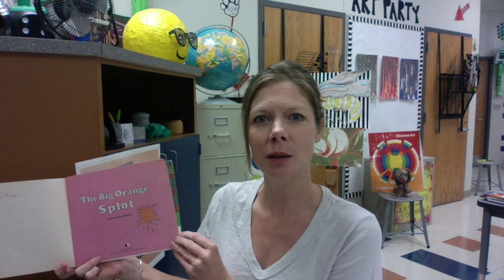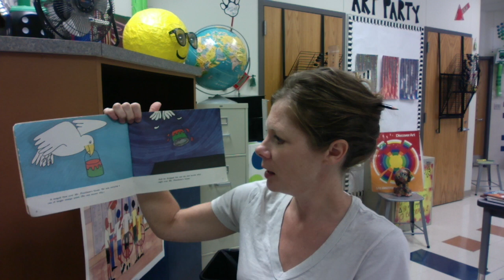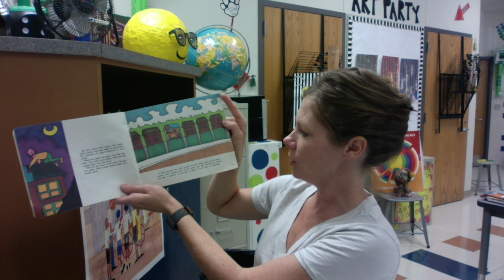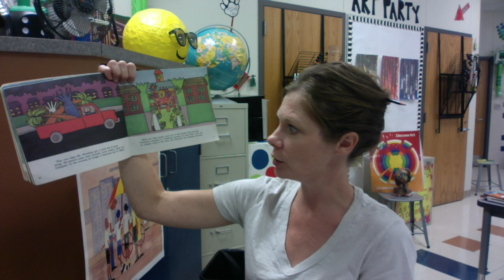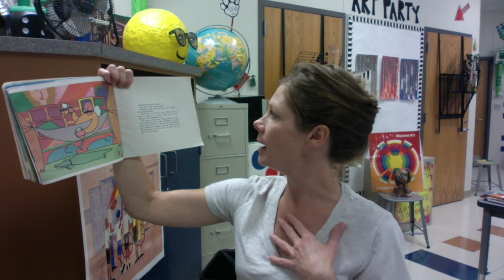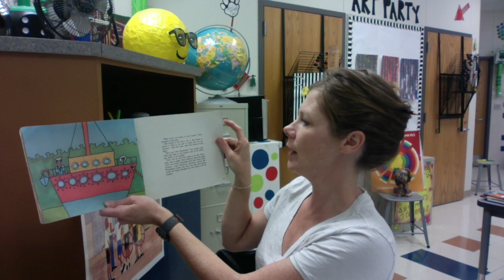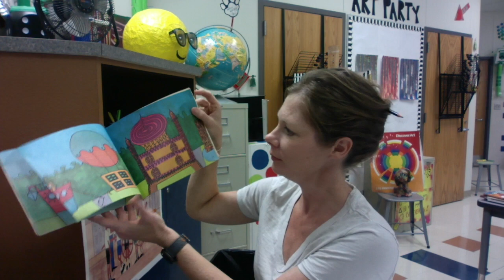The Big Orange Splot